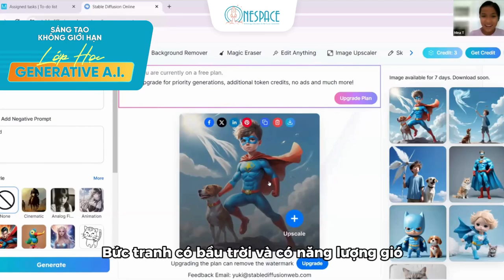NHỮNG CÔNG CỤ A.I. GIÚP X2 HIỆU QUẢ HỌC TẬP - CÔNG VIỆC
Nếu như trước đây A.I. chỉ được sử dụng trong những nghiên cứu và ứng dụng kỹ thuật cao, thì hiện nay, công nghệ Trí Tuệ Nhân Tạo đã trở nên phổ biến và được áp dụng rộng rãi trong nhiều lĩnh vực: học tập, giải trí, điện ảnh, công nghệ, v.v... giúp tăng cường hiệu suất và nâng cao chất lượng công việc. Cùng OneSpace điểm qua những công cụ nổi bật nhé!